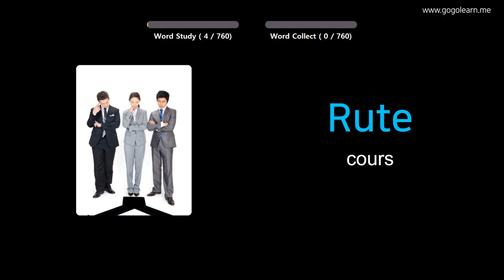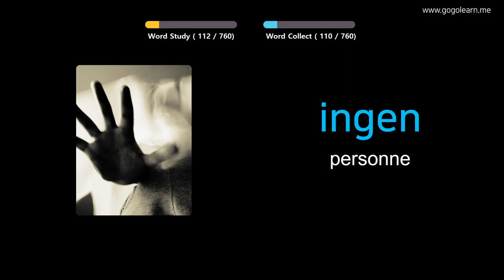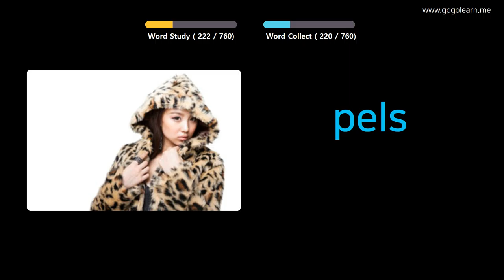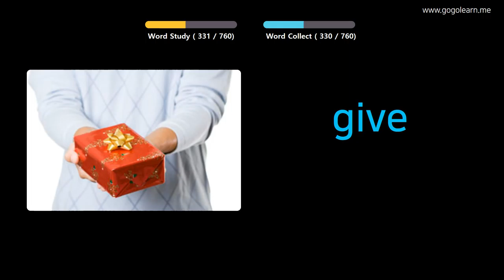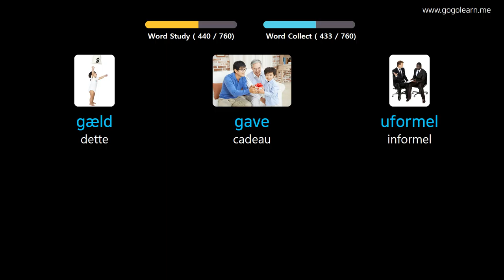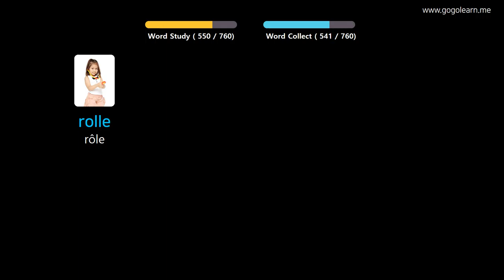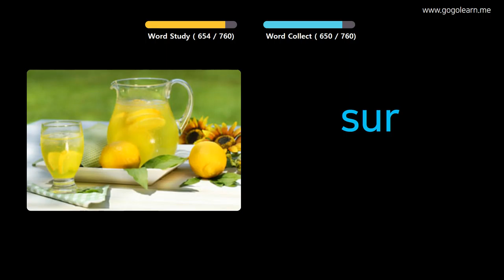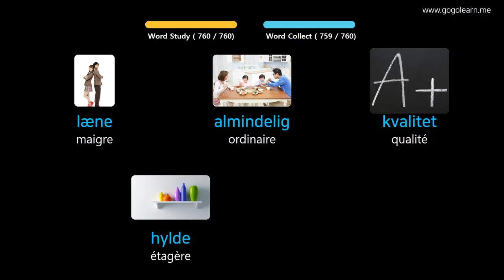Apprendre Le Danois À Travers Des Images |Vocabulaire Danois École Intermédiaire | Golearn